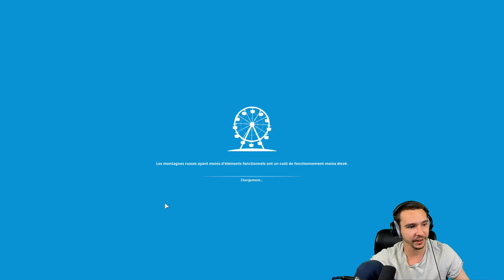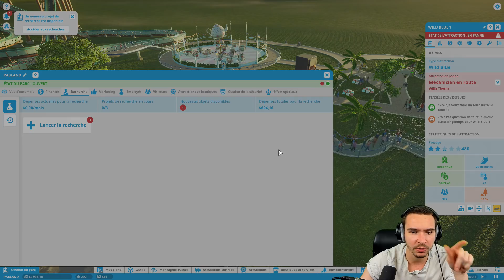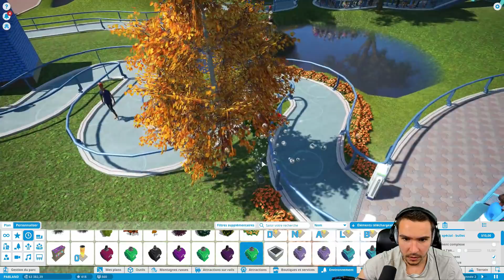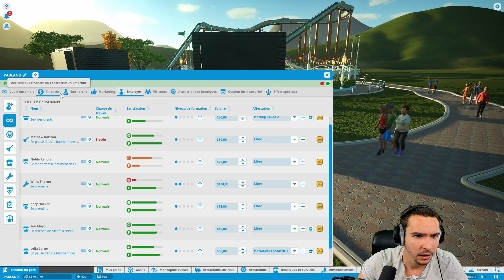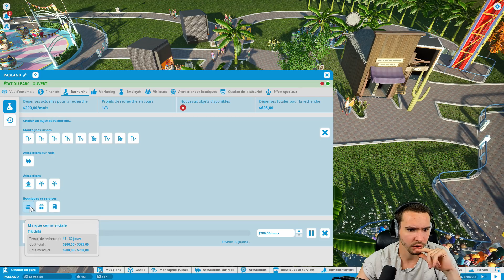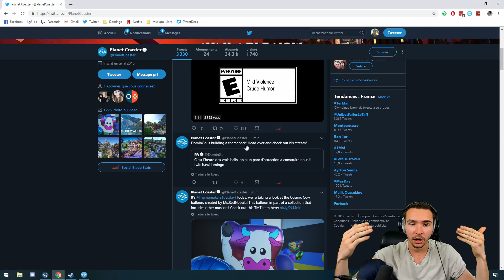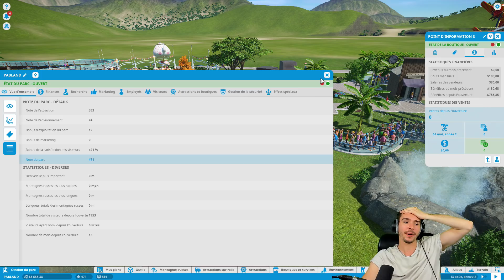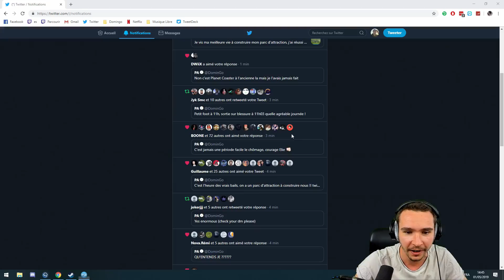Doit-on TOUT RECOMMENCER ? ► Planet Coaster #5